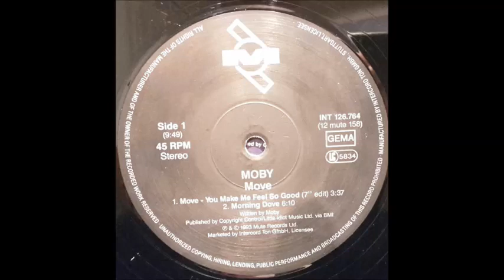Moby - Morning Dove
Moby - Move (MUTE 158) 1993